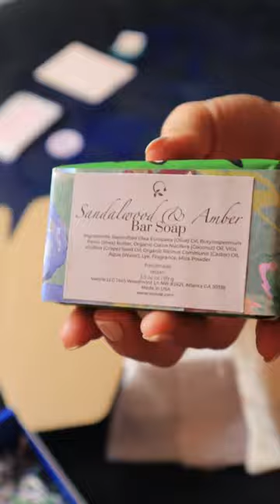Packing Soap Box: new order, small business